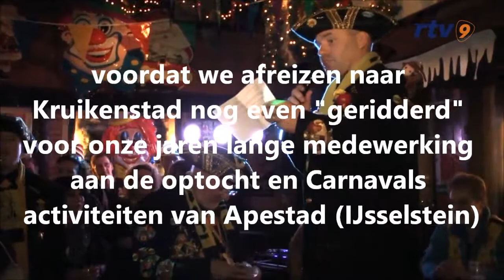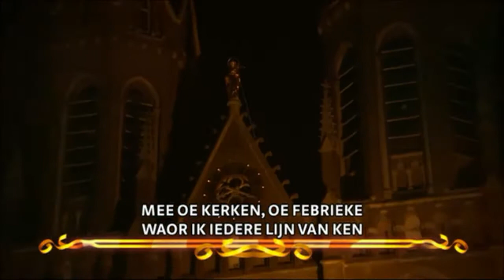sfeerimpressie Carnaval 2015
Korte terugblik over ons avontuur in Kruikenstad 2015